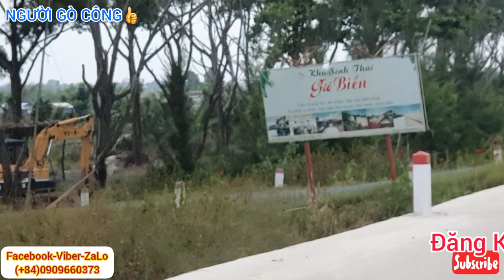Đi du lịch sau mùa dịch tại BIỂN GÒ CÔNG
Chào bà con cô bác thương mến💞
Hôm nay, xin phép Em đi du lịch 1 chuyến nha. Lâu ơi là lâu mới có cảm giác thoải mái..hihi
Chúc mọi người sớm có niềm vui và dành chút thời gian tận hưởng cuộc sống